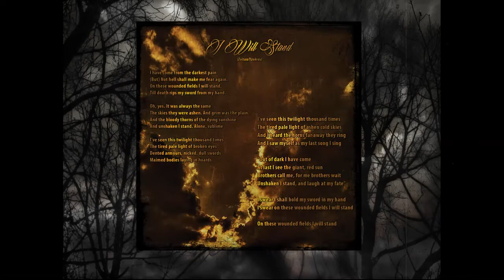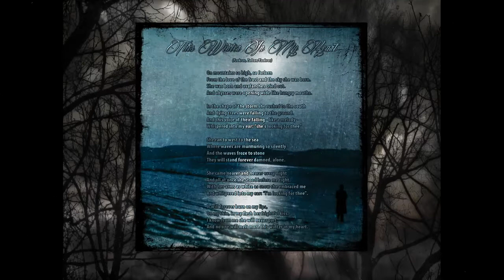de profundis - Hajnal (OFFICIAL LYRIC VIDEO)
Atmospheric black metal from Hungary.

de profundis - This Winter In My Heart (2014)

01  Hajnal
02  If The Forest Comes Into Leaf
03  I Will Stand
04  The Spring Song
05  Ebony And Blood
06  Dél
07  This Winter In My Heart
08  Indulj el egy úton
09  Crimson Waters
10  Dust Into The Wind
11  Alkony

Video was created by Zoltan.